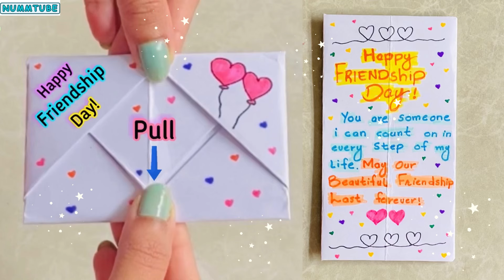DIY: Surprise message card for Friendship Day😍|Easy White paper card without scissors , glue & tape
Surprise message card for friendship day 2022| Easy and beautiful White paper Friendship day card ideas | greeting card ideas for best friends | friendship day card ideas without glue and tape | beautiful card Ideas for friends | friendship day gift ideas |

கையால் செய்யப்பட்ட அட்டை
Kaiyāl ceyyappaṭṭa aṭṭai / ہاتھ سے تیار کارڈ
/ Origami-Karte
ओरिगेमी कार्ड
origemee kaard/ ओरिगेमी खिलौने
origemee khilaune/
हस्तनिर्मित जन्मदिन कार्ड
hastanirmit janmadin kaard
handgemachte Geburtstagskarte
‎ہاتھ سے تیار سالگرہ کا کارڈ
carte d'anniversaire à la main
How to make a birthday card/ diy card ideas/ diy greeting cards ideas/ card ideas for kids / pull tab origami envelope card , old notebook craft ideas, greeting card, greeting card latest design handmade, diy handmade birthday card, beautiful handmade birthday card idea, birthday card, happy birthday card, how to make friendship day card easy, how to make birthday card with notebook paper, paper crafts, easy, , no glue paper craft ideas, diy white paper craft, white paper , Easy and cute idea with notebook paper without gluel paper craft|no glue paper craft|craft ideas. easy and simple old notebook papers craft ideas old notebook craft|paper craft|best out of waste . School supplies, school craft, school project,
White paper card ideas without glue and scissors | bff card ideas | bff crafts |
जन्मदिन कार्ड विचार
janmadin kaard vichaar
பிறந்தநாள் அட்டை யோசனைகள்
Piṟantanāḷ aṭṭai yōcaṉaikaḷ
handgemachte Geburtstagskarte